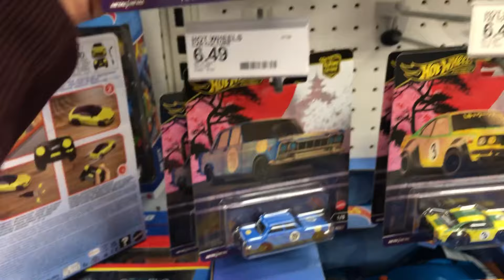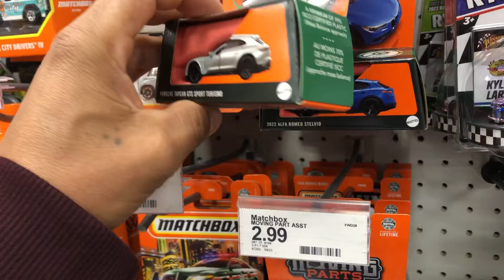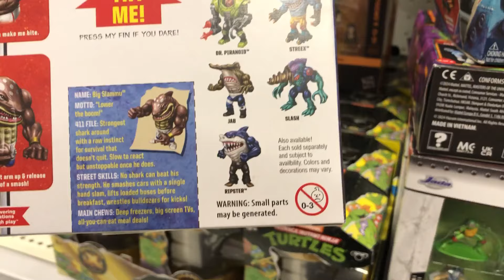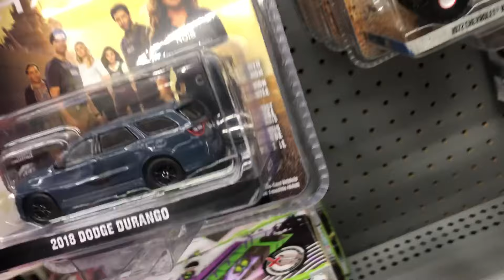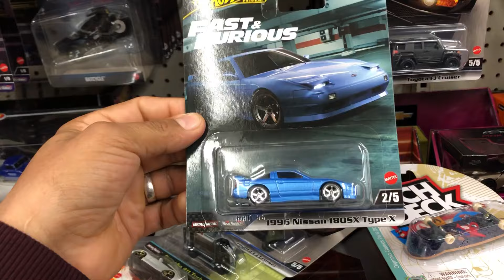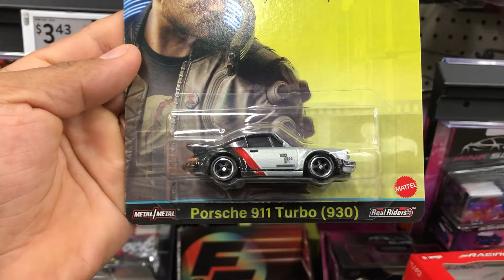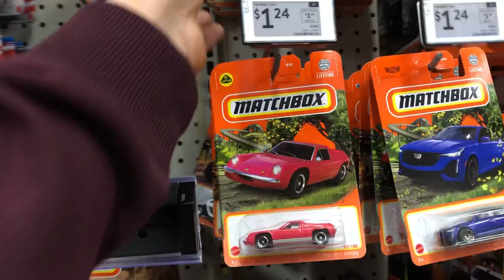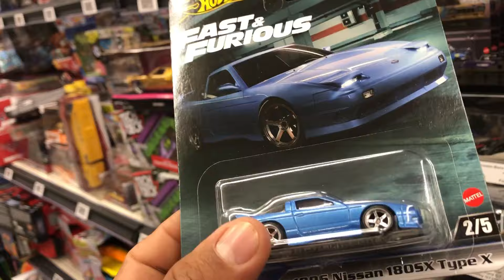Buscando las modas de hot wheels en Walmart y target.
Cacería de hot wheels en usa, Walmart y target.